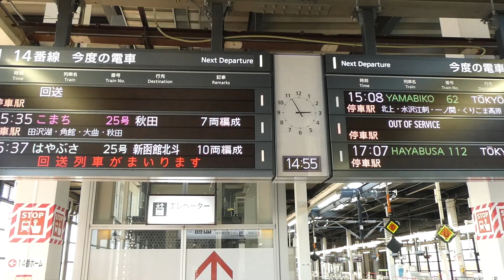盛岡駅 回送列車入線 やまびこ62号 東京行き 2021/09/20